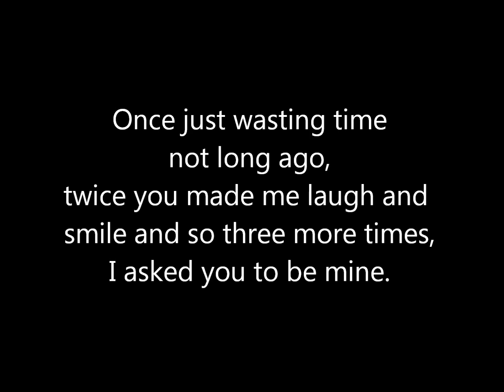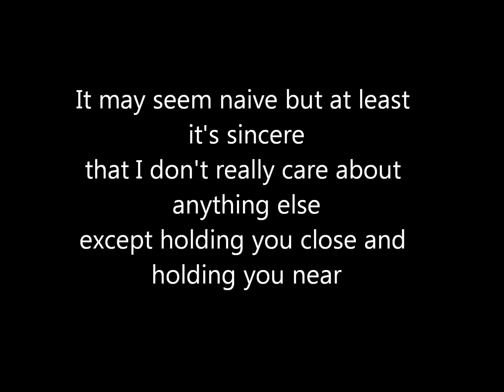The Diskettes 12345